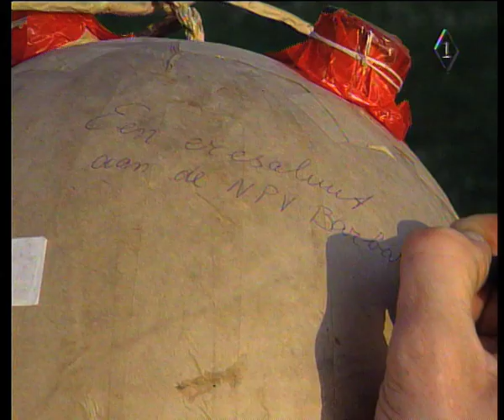De Illegale Vuurwerk Club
De geheimzinnige Nederlandse Pyrotechnische Vereninging (NPV) maakt een uitstapje naar een groot vuurwerk in Duitsland. Voor de leden is vuurwerk een hobby, zoals iedere andere. Ze nemen zelfgemaakt vuurwerk in de kofferbak mee om dat in een parkje aan de Rijn af te steken.
Programma: Paradijsvogels (1995)
Productie: Dreamtime Producties
Regie en presentatie: Arnold-Jan Scheer
Producenten: R.J.J. Koopmans, P.C. Wingender en A.J. Scheer